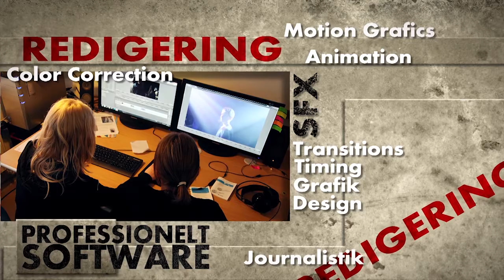TVUngdom Trailer 2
En opdateret beskrivelser af hvad TVUngdom går ud på. Her er klip fra nogle af de mange ting vi har været ude til.
TVUngdom er et hold i brønderslev ungdomsskole, som har til formål at dække unges liv og aktiviteter i Brønderslev kommune. Det er tv lavet for, af og om unge. Alle programmer er som udgangspunkt, lavet af de unge på holdet "TVUngdom"